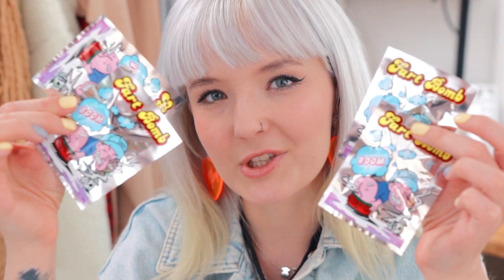ЧУТЬ НЕ ОТРАВИЛАСЬ ПУКАМИ с АЛИКА! 🤢 ТЕСТ БЕЗУМНЫХ ТОВАРОВ С ALIEXPRESS! 😹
🤘🏻читаешь ЭТО? Тогда пиши в комментарии "ЖИВИ, МОЯ РАКУХА! НЕ ВОНЯЙ ПОНАПРАСНУ!"